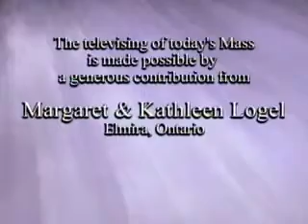Daily Mass 4/4 Monday 21 July 2008